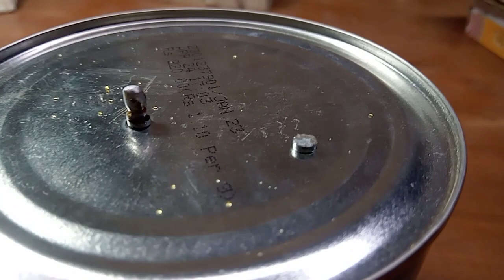🙂पुराने एयरफोन से Earing बनाए 🤫how make earphone to earrings